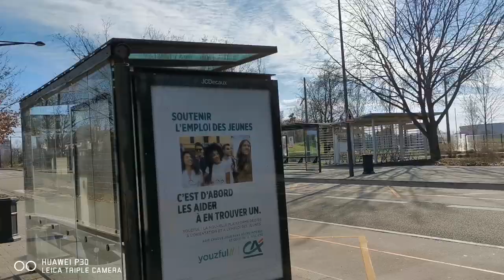Strasbourg : Hautepierre 67200 Strasbourg France, mars 2021.